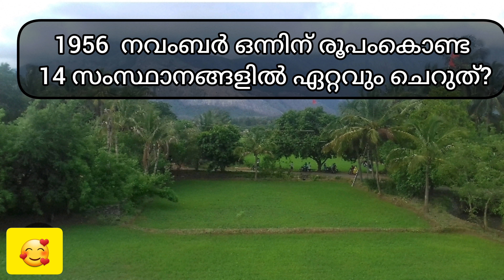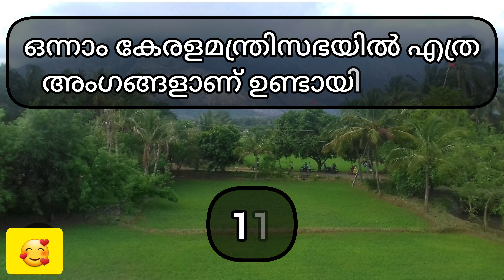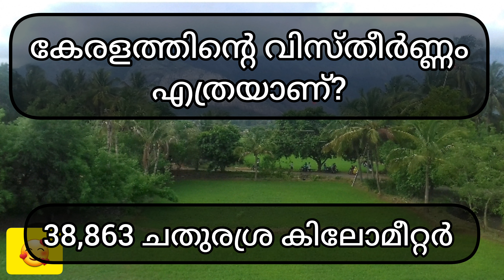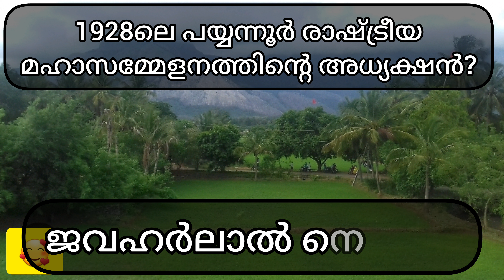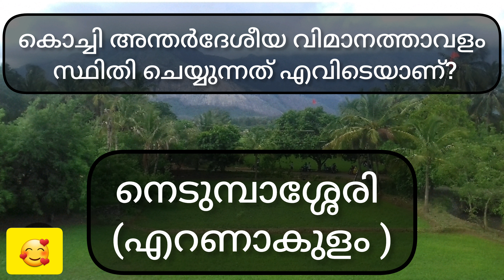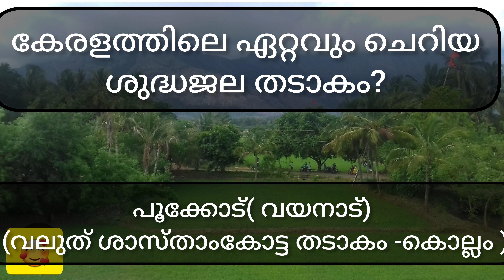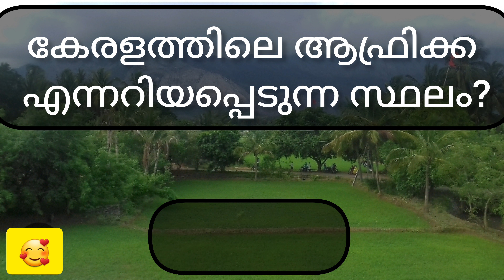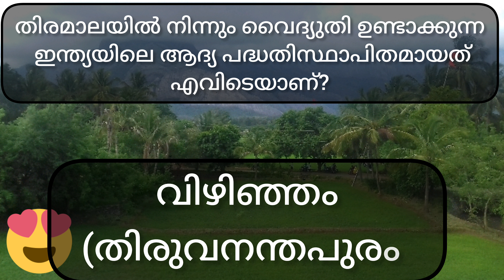Kerala Quiz 2023|Kerala Piravi Quiz 2023|Kerala Piravi Quiz LP, UP, HS, PSC Malayalam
കേരളപ്പിറവി ക്വിസ് 2023